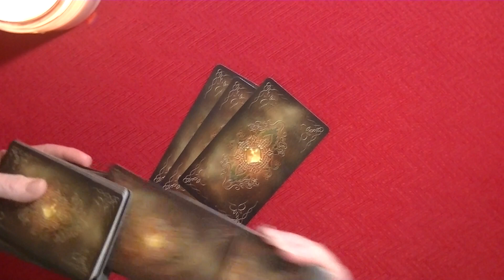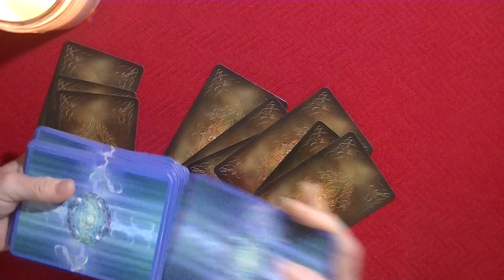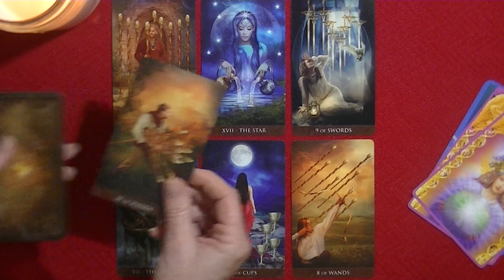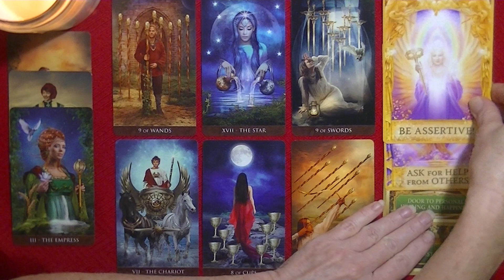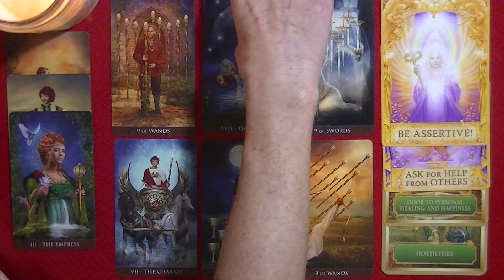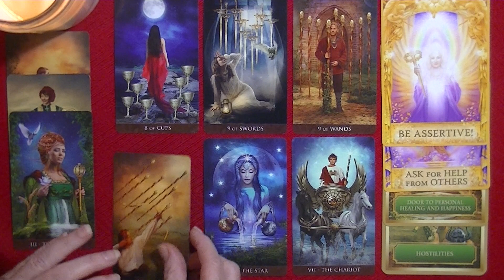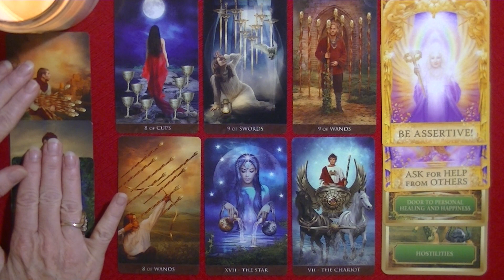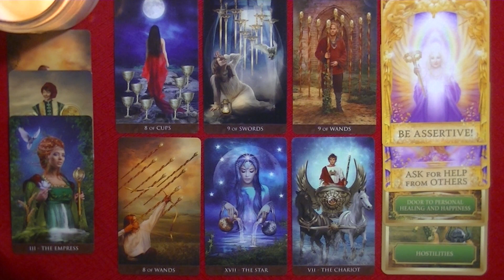TAURUS ~ OCTOBER 16-31, 2019 ~A Major Victory is Won by Honoring Self...and Saying Enuf Is Enuf ~NO!